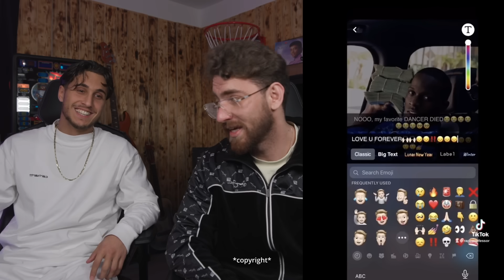Du Lachen - Du Chris Rock hört auf mit Comedy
Freunde wir sind zurück mit einer neuen Folge Du Lachen - Du  Folge.
schreibt einen lustigen Titel in die Kommentare und seid im nächsten Video drinnen.
viel spass mit Video dem Friends.

Wir sehen uns morgen um 21:00 Uhr wieder bei Mois REAGIERT auf Memes.